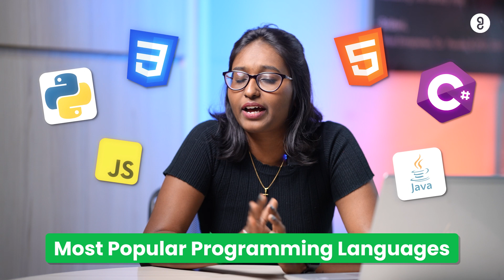TOP Programming Languages to Learn | Python | Java | C++ | Golang | GUVI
In this video, we're going to be taking a look at the most popular programming languages. From Python to Java to C++, GO Programming Language we'll be examining the top languages out there and what makes them so popular.

If you're looking to learn a new programming language, be sure to check out this video! We'll provide you with an overview of the most popular programming languages and what makes them so popular. By the end of the video, you'll have a better understanding of the different programming languages out there and which one might be right for you!